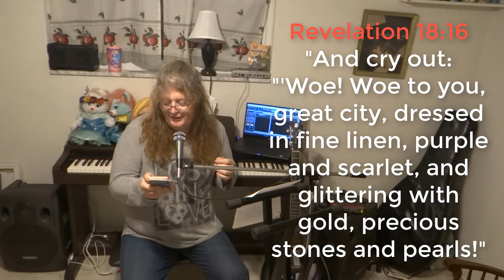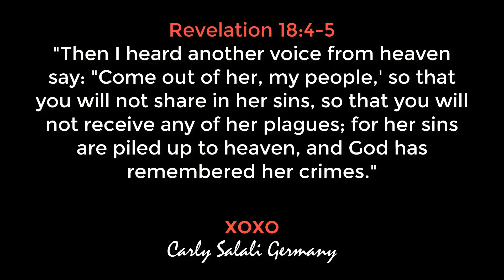A Message to America from a Song Written About Her in 1971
"American Pie" Revelation 18:4-5 "Then I heard another voice from heaven say: "Come out of her, my people,' so that you will not share in her sins, so that you will not receive any of her plagues; for her sins are piled up to heaven, and God has remembered her crimes." A Message to America from a Song Written About Her in 1971.